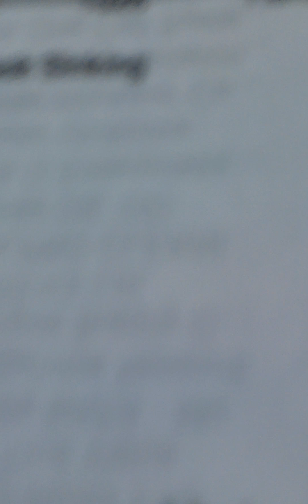10-12-2022 👋👋 preEXODUS meeting for the FAB 4(1)